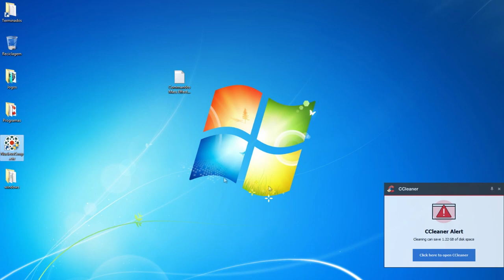Fistful of Frags Multiplayer - Splitscreen Gameplay on Nucleus Coop [Deathmatch]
Fistful of Frags Multiplayer - Splitscreen Gameplay on Nucleus Coop [Deathmatch] (Up to 4 Players)

Game Information:
Multiplayer based, first person enabled, action packed and skill demanding shooter set in the Wild West times. A unique combination of non stop action and slow but powerful weaponry.

- 00:00​​ - Intro
- 00:05​​ - Gameplay
- 15:46​​ - End

Learn How to Play Fistful of Frags Multiplayer - Splitscreen on Nucleus Coop (Up to 4 Players)

Credits 📋

Hardware:
POWER: 500W
BOARD: ASROCK - PLACA N68-GS4 FX, AMD, AM3+
CPU: AMD - FX-6300 Six-Core 3.5Ghz 95W AM3+
GRÁFICA: Nvidia GTX 1050TI 4GB DDR5
HDD: TOSHIBA 3.5 1TB SATA3 6Gb / S 7200RPM
RAM: 8GB 1600MHz CL11 DIMM